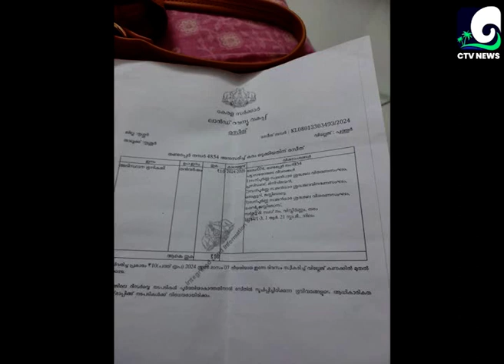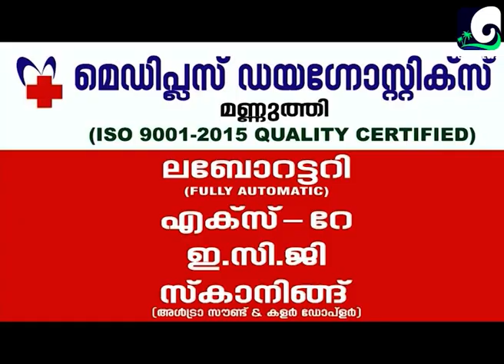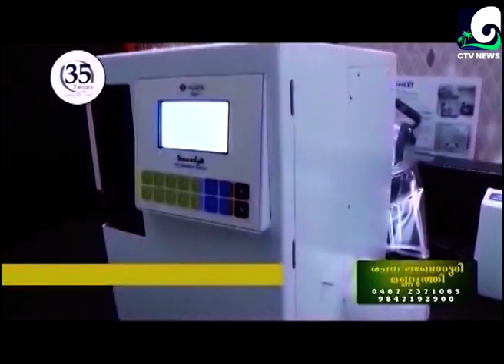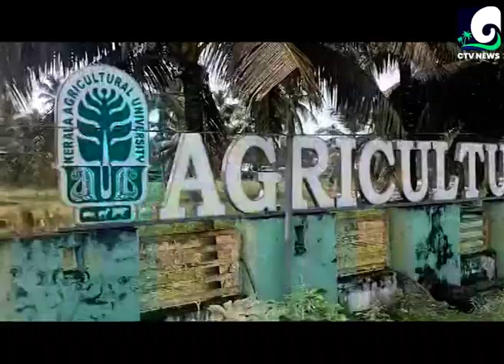CTV NEWS 28-10-2024